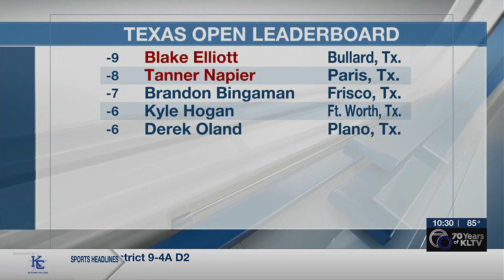East Texas golfers lead way after Round 1 of Texas Open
East Texas is represented well. Bullard’s Blake Elliott taking the sole lead at 9 under par, while Tanner Napier sits in second at 8 under.